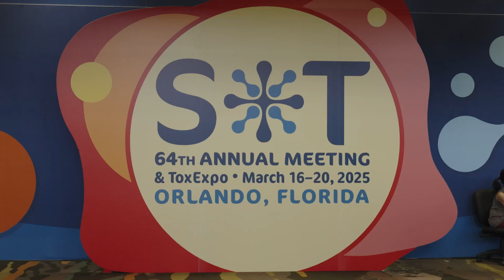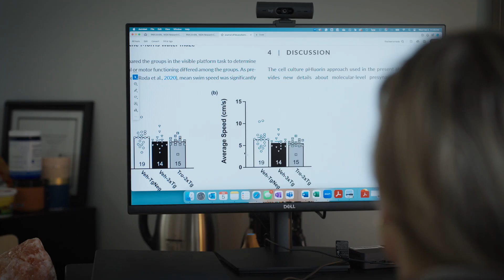Learn About Enivronmental Exposures, Drug Development and More on SOT TV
SOT TV is in Orlando for another exciting SOT Annual Meeting and Tox Expo! We’ll be thoroughly exploring this year’s hot topics in toxicology and more.

Each day we’ll be highlighting leaders in toxicology from across the country and the world to se how they are transforming the field.
Ecotoxicology and Environmental Stress Lab, Oregon State University
LifeNet Health Life Sciences
National Institute for Public Health and the Environment (RIVM)
Department of Psychological Sciences at Auburn University
Rust to Resilience Environmental Chemical Research Center (R2R), University of Pittsburgh